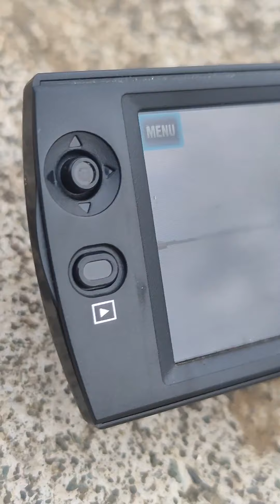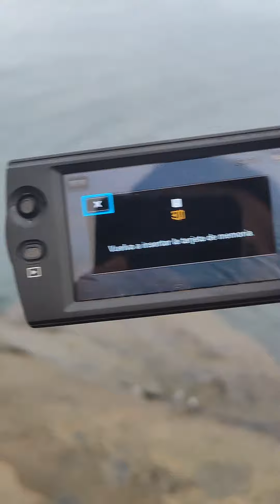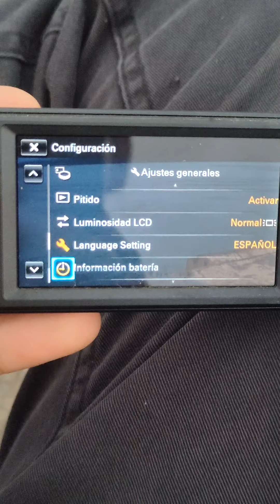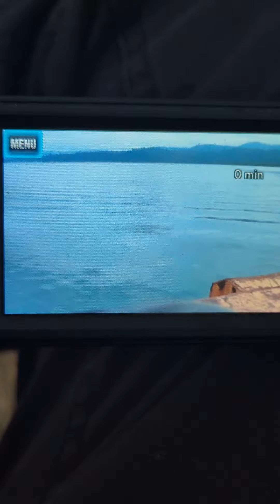Sony MyhandyCam CX190 (los viejos también saben pelear) (Reseña Vertical)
Acá están por su quieres estar al tanto de lo que hablo o por si tienes preguntas 😃